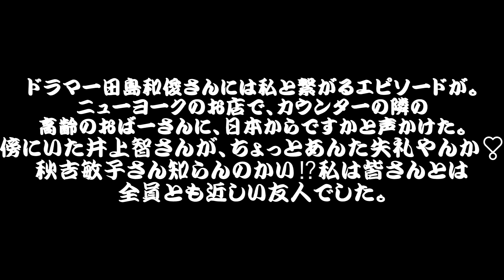２０２３．6 17 viewstudio 石の蔵村田望トリオwithマスオ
このシュガーと言う曲好きです。
ファンキーなJAZZでスタンリータレンタイン作曲
saxophonist のタレンタインの曲で私のテナーsax曲として
苦みと甘みがいい具合に混合して面白いです。
クラリネットの月光値千金とテナーのこの曲は私の体質に
溶け込みやすいのかも。